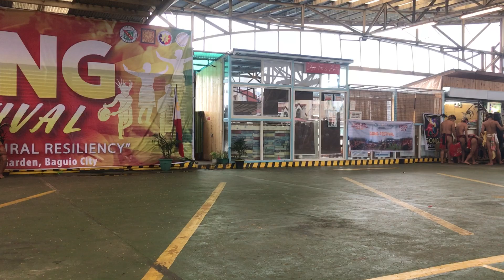GONG FESTIVAL 2022 (uggayam cultural group)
gong festival 2022